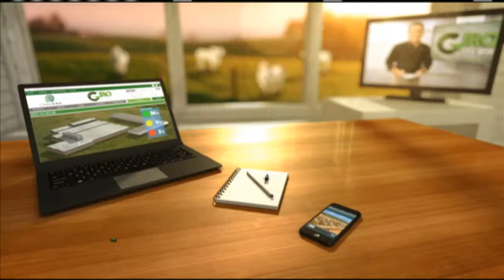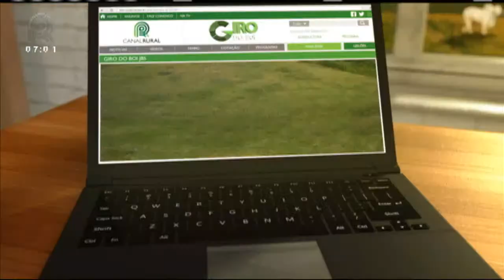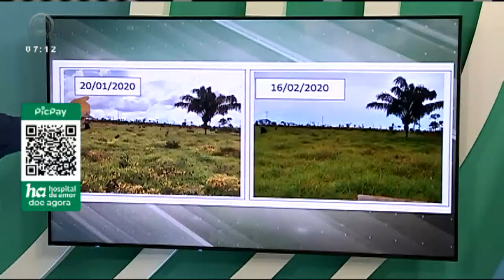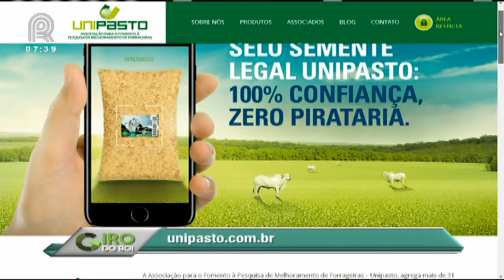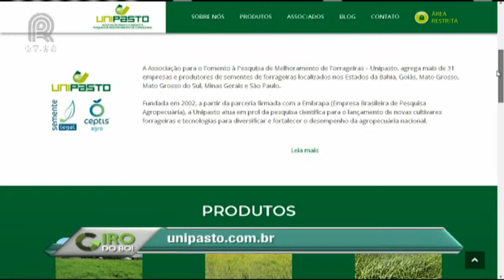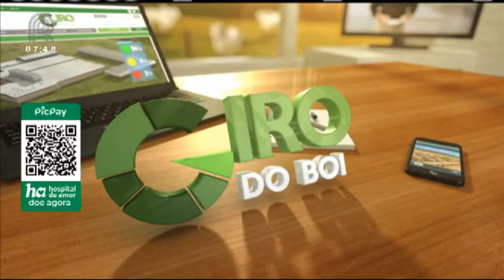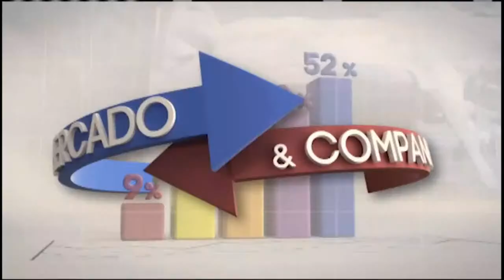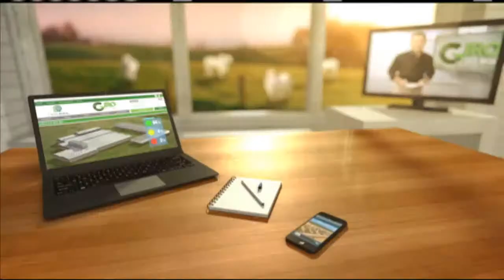Giro do boi - 17/06/2020 - Quarta-feira - Sementes de pastagens piratas podem roubar a produtividade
O Programa Giro do Boi existe há 6 anos e traz notícias, curiosidades e entrevistas especiais sobre a pecuária brasileira. Confira também o gado de qualidade que é produzido em diferentes regiões do país.

Participe do programa enviando mensagens no whats: 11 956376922

Equipe Giro do Boi
Apresentação |  Mauro Sérgio Ortega
Reportagem | Marco Ribeiro
Produção |  Matheus Martins, José Luiz Neto e Rodrigo Perini
Edição de imagens:  Ernesto Andreghetto
Cinegrafista: Antonio Alencar